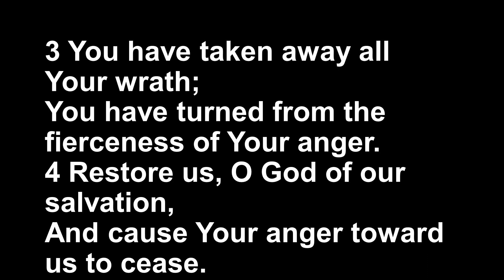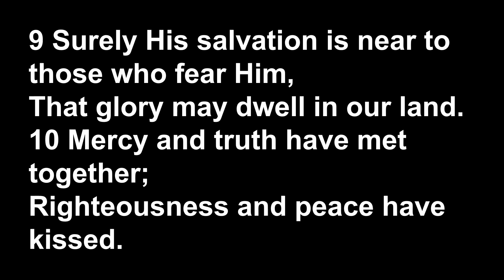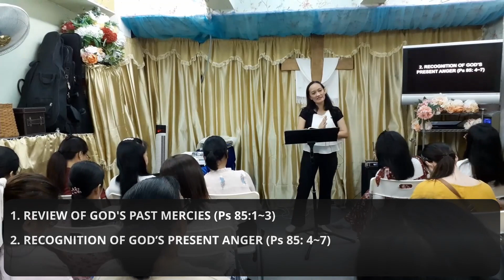Revive us Oh Lord - JCTD - HONG KONG Aug.8 2021